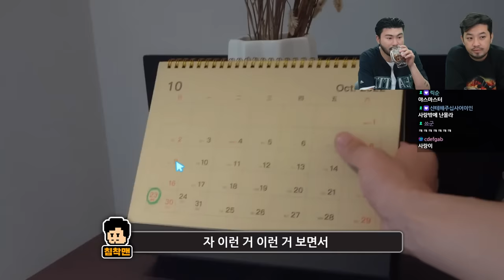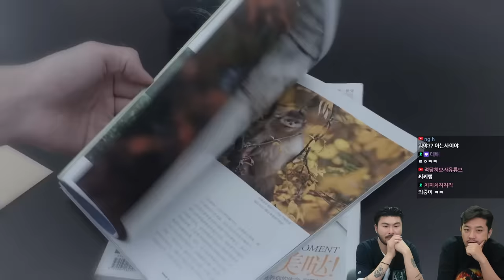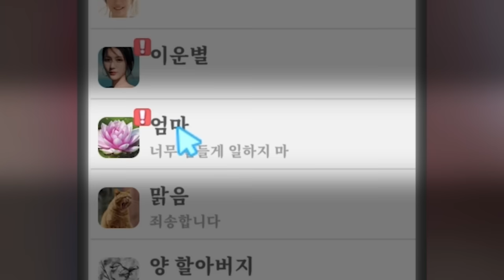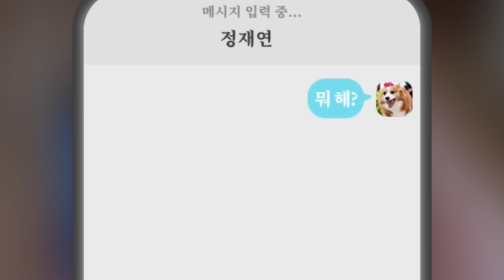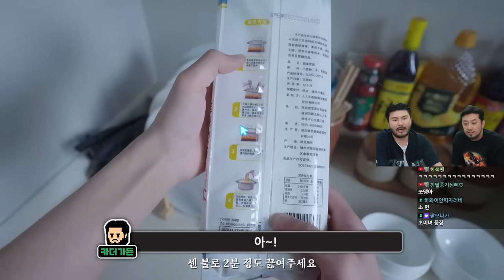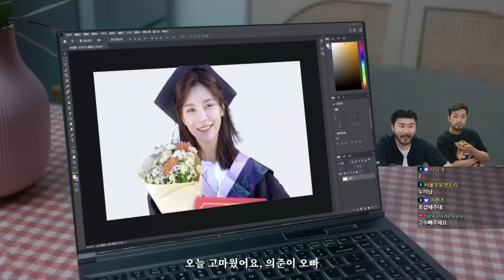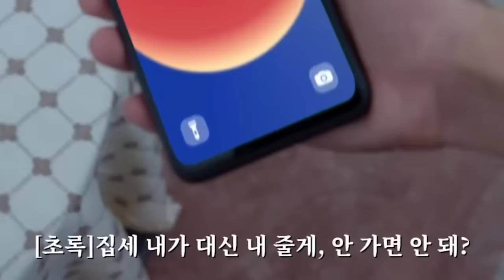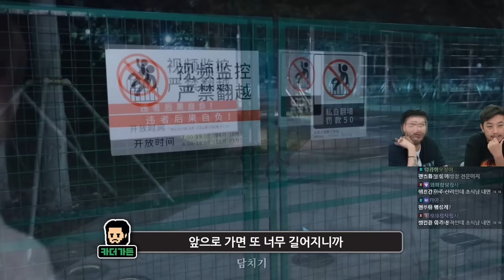플러팅 고수 카더가든의 연애 시뮬레이션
젠장! 미녀들한테 포위당했어!

▶출연: 카더가든(@Carthegarden), 침착맨
▶편집: 11수자, 23수자